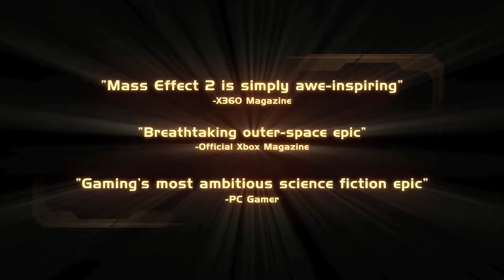Mass Effect 2 Trailer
Wow! What can be said that has not already been said about this game. Even though most sites gave RDR GOTY over Mass Effect 2, ME2 is just as worthy of the title and I am sure ME3 will be too.